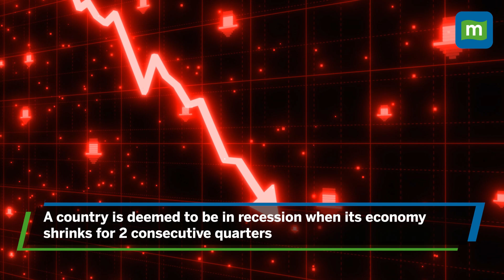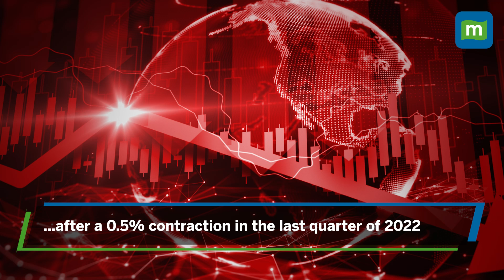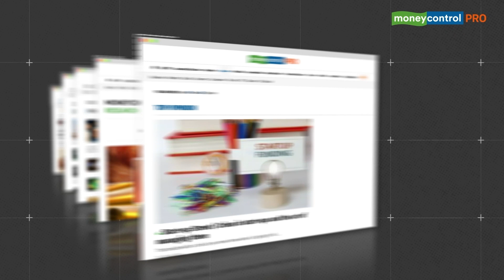Germany Officially Enters A Recession | How Inflation Woes Hurt The German Economy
The world’s 4th largest economy & Europe’s largest, Germany, is confirmed to be in recession. Persistent inflation pushed Germany into recession, according to upgrades to their growth data. What are the other factors that led to this - and are economists hopeful of a recovery in the second half of the year? Watch to find out